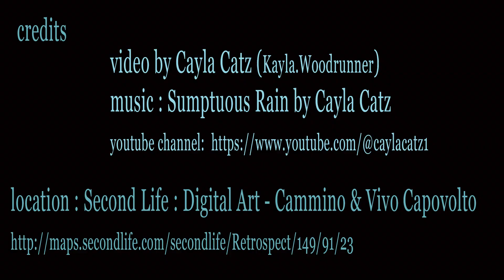Sumptuous Rain, eloquent surrealism ~ Cool Second Life Places (secondlife machinima proj: week 3)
Cool Second Life Places: One of the coolest Second Life sims I've ever visited is Digital Art - Cammino & Vivo Capovolto.

Here and there on the sim, you'll see pushpins and an open porthole. It's a tp down to their store where they sell their statues.

Weekend 3 notes:

Weekend 3 of my one video a week this year project: Weekend 2 I did the PBR video.  I'm thinking of doing it over as, of course after the fact and with Winter's feedback, I can see there are a lot of mistakes but I will go onward.

On this video, I had a hard time panning/camming. If you look at my earlier videos you can see it's all short runs mostly unless I got lucky. I tried to do some longer bits here, for example to follow the railroad track. As you can see I need more work as I'd go and then pause and then go and then pause. I tried to cut out the pausing and slowing down areas but it's not perfect. I need to find out how other people do those lovely slow pans over a whole sim.  Still I hope you enjoy the video.

Video capture was done with OBS Studio in Alchemy Beta viewer.  I wore an invisible avatar alpha because I thought maybe I could walk around and film that way but the motion wasn't smooth enough. It was worth a try tho. I used mouse camming for most of looking around the sim.  The pushpin teleports were crayola crayon bright so I did the right click, "manage" and "session derender" so I wouldn't see them during the filming. I also did that with a fan with a bright orange bit on it. Alchemy has a cinema mode "shift-alt-C" which is lovely: huds disappear, UI disappears, and floating text above objects disappear. It's nice to have all of that in one short cut.

This weekend I had a music piece that sounded like it started with the plinking of rain -- hence the title of Sumptuous Rain. So I went looking for some sims with rain. Many of the ones I've been to in the past with rain are gone. Second Life is unique in that places can be ephemeral or last forever. Because sims are owned by folks, it depends on how long the people are around or if someone is willing to take it over. And sometimes people change things.

The thing with my music is I liked it when I first made it. But when you're editing, you hear it over and over and over again. So don't know how I feel about it any more.  I hope you enjoy it since you'll be hearing it for the first time.

On Raining Sims:

I remember a cool raining sim "One Caress" where I did this flickr pictures There was another one, Asphyxiation Point, that would have a sea storm blow in and flood everything. Strawberry Singh did a live youtube watching the storm come in but I can't find it now. She blogged SL for years and was hired to work for Second LIfe director for Linden Labs and now her avi goes by Strawberry Linden.

Current Raining Sims:

I did find a couple of cool raining places that I might photograph or video in the future.  Rainy Alley in Bay City,
An urban alley with rain pouring down, most of the doors are closed but on one end an open door leads to a tiny art gallery with a piano. You can hear the piano, lightning and rain.
The Tempest at Vineyard Terrace
A little beach island with a beach mansion, stormy weather with dark clouds and lightning and thunder. I love the way the agitated water swirls in whites and blues. Gorgeous.
Green Story
Green Story is stretched out along a hill. Not all of it is rainy but a lot is. The train depot and a couple of houses with no walls are areas of heavy rains. You can see shooting stars. It's a lovely place. If you go up the hill, there's the ruin of a home with only one wall left standing. No rain there but you can curl up on the cushions someone left behind.

So that's my bit for this weekend. I hope you enjoy it.